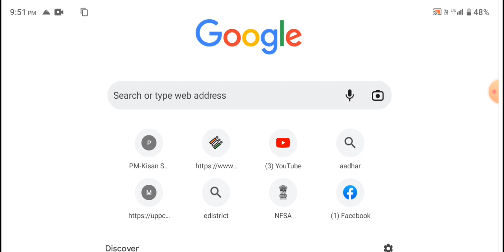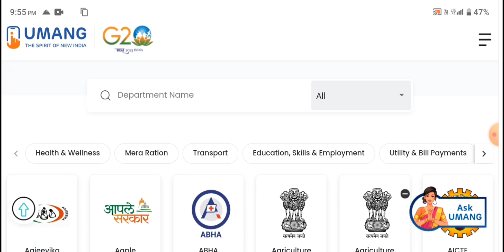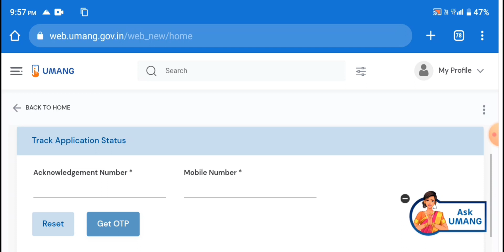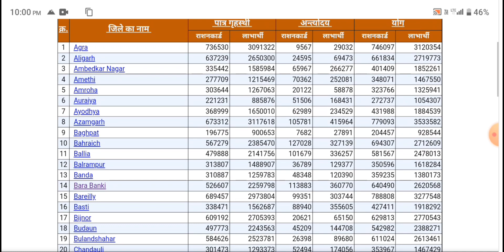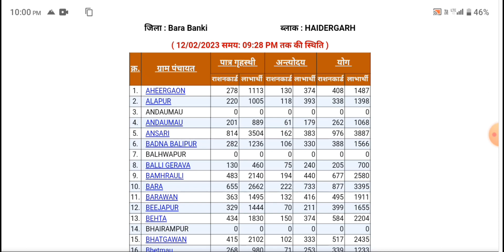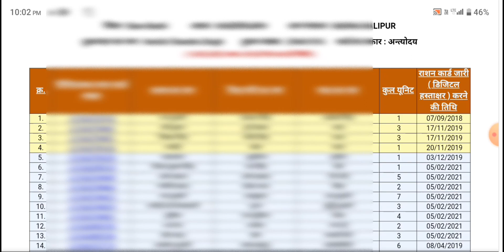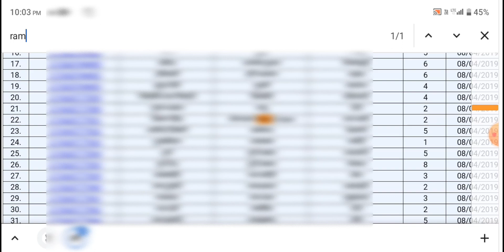Ration card status kaise check karen । How to check ration card status । Ration card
Information tyagi

Namaskar dosto. Mai hu apka dost RAMRAJ. Is video me maine apko bataya hai ki Ration card ka status kaise check kare.

Quarry solved